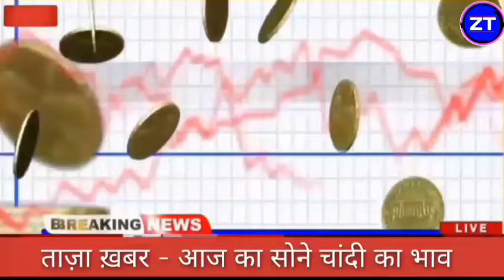Gold Rate Today, 09 SEPTEMBER 2024 Aaj Ka Sone Ka Bhav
09_SEPTEMBER_2024

09_SEPTEMBER_2024

09 SEPTEMBER 2024 gold silver rate,

09 SEPTEMBER 2024 gold rate,

09 SEPTEMBER 2024 silver rate,

09 SEPTEMBER 2024 gold price सोना के भाव | Today Gold Rate | India gold Rates | Chandi Ka Bhav Aaj | Aaj Sona Chandi Ke Bhav,

Today Gold Rate, 09 SEPTEMBER 2024 gold price Gold rates,

Topics:- Gold-Silver,

Petrol diesel rate, Gold silver rate, सोना और चांदी, Silver coin price, Today Silver coin price, Silver coin rate, 22 & 24 Carat gold rate,

22 & 24 Carat gold bhav,

Silver prices,

Trending,

Sasta sona,

Gold price,

Trending,

Gold price,

10 gram aaj sone ka bhav Kitana h,

1 tola gold ka bhav,